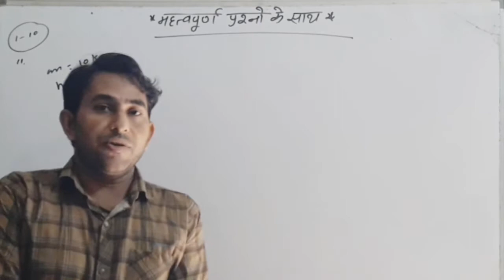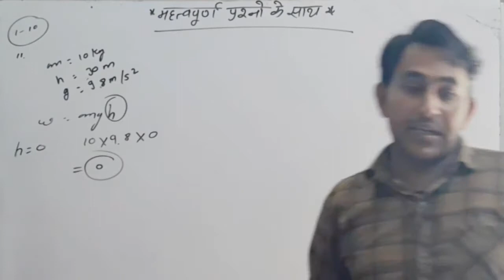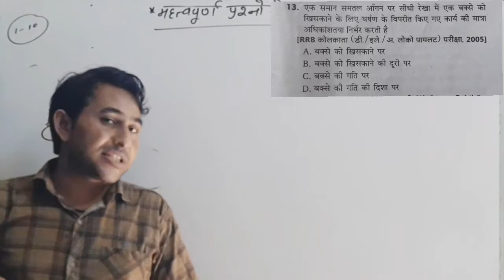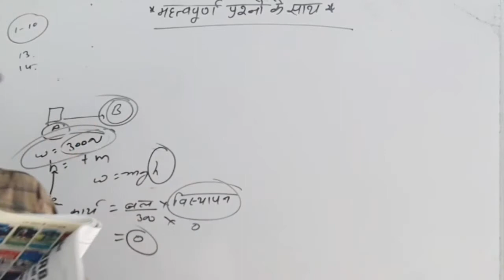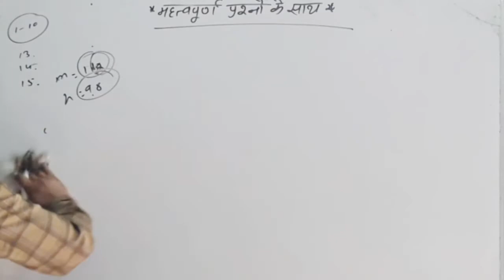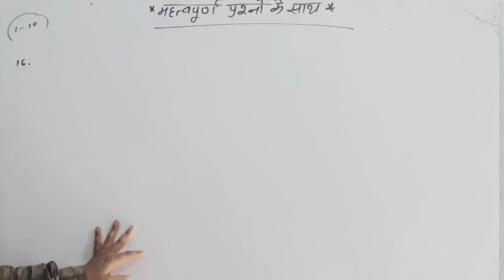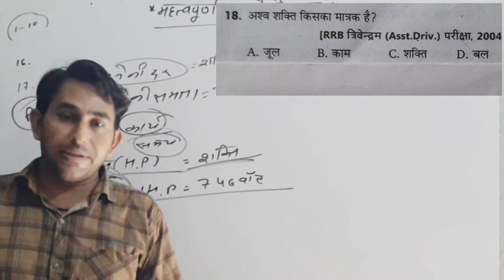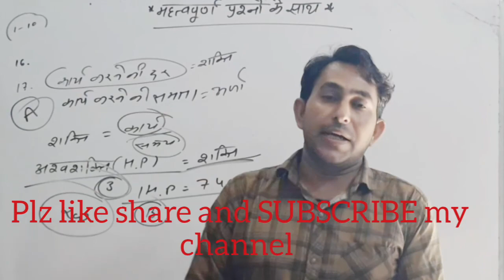Science MCQ EP-2/for railway, ntpc, PATWAR SI REET/science by Bajrang sir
Shivam A.C classes
Science by Bajrang sir

Science MCQ EP-2